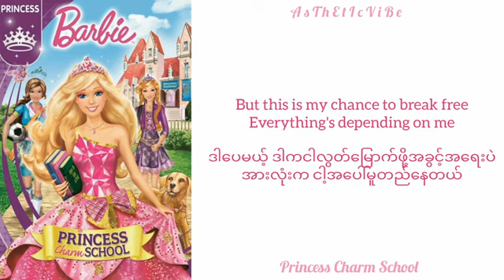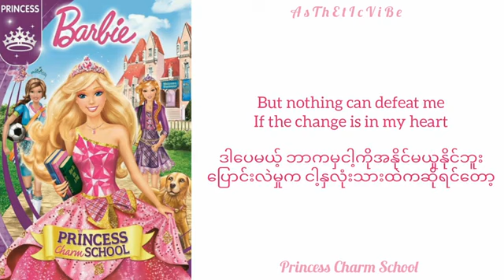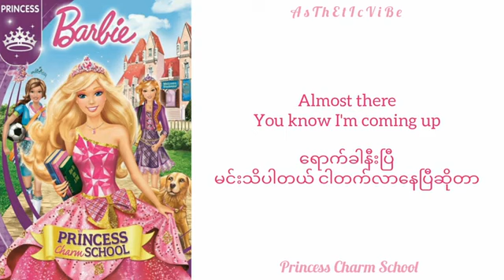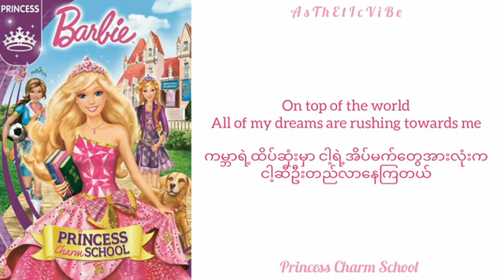On Top of The World Barbie song mmsub